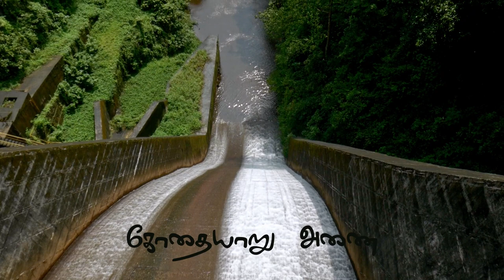Kothayar | கோதையாறு | Exploring Kanyakumari | Underrated Place in Tamil Nadu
Location: Kodayar
Nagercoil, Kanyakumari, Tamil Nadu.